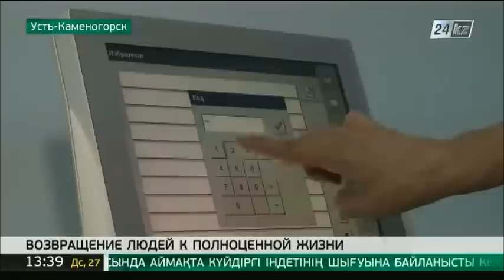Врачи реабилитационного центра в Усть-Каменогорске возвращают людей к полноценной жизни